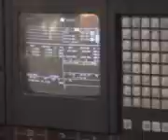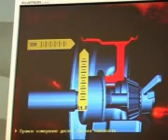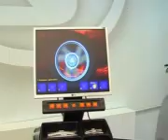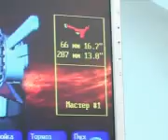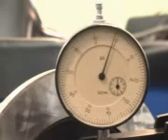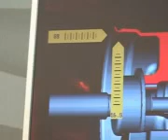Балансировка различных типов колес на станке Sivik Galaxy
Sillan - профессиональное оборудование для автосервиса!

Почему Sillan?
🇰🇿Работаем в Казахстане более 10 лет!
🇰🇿Доставка по всему Казахстану
⚙️Большой ассортимент качественного оборудования!
🔥Закупаем напрямую на заводах
🔥Гарантия и свой сервис